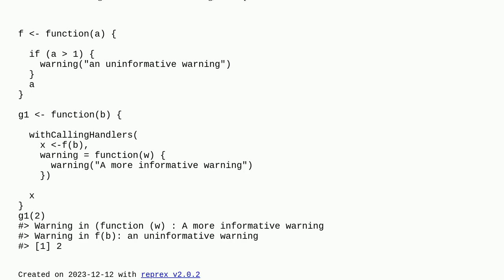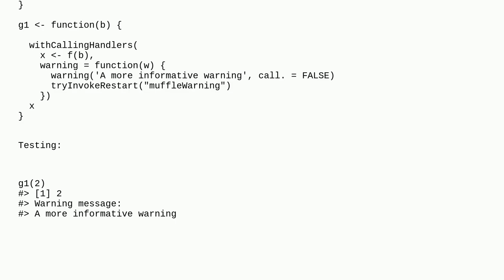How to overwrite a warning in R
A special thanks goes out to the community

  r error-handling rlang